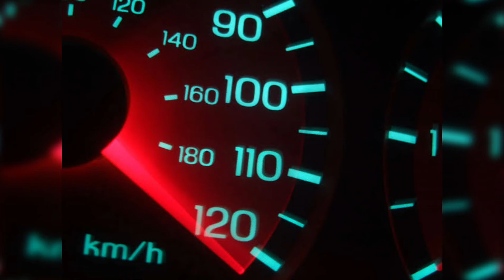Jeff Bezos travels to Space || China's speedest train || National Moon Day History